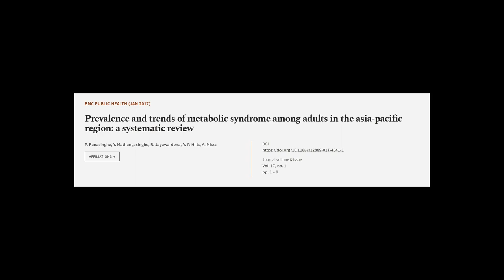Prevalence and trends of metabolic syndrome among adults in the asia-pacific region: ... | RTCL.TV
### Keywords ###

### Article Attribution ###
Title: Prevalence and trends of metabolic syndrome among adults in the asia-pacific region: a systematic review
Authors: P. Ranasinghe, Y. Mathangasinghe, R. Jayawardena, A. P. Hills ,and A. Misra
Publisher: BMC
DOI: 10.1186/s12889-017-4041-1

### Video Timestamps ###
0:00:00 - Summary
0:00:55 - Title
0:01:01 - Tail
0:01:06 - End